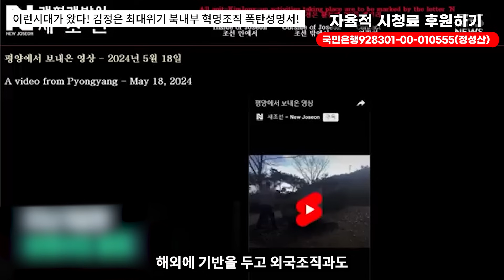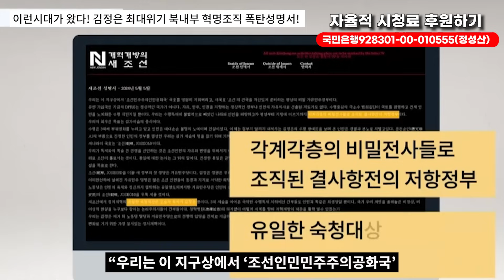이런시대가 왔다! 김정은 최대위기 북내부 혁명조직 폭탄성명서! 이미 충격행동 공개!